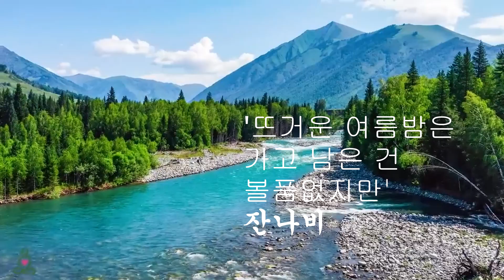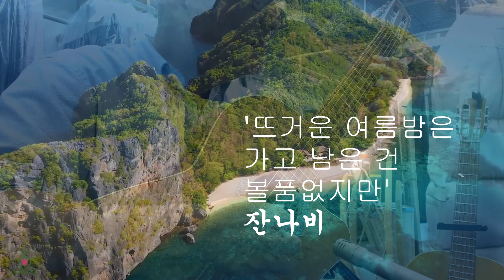'뜨거운 여름밤은 가고 남은 것은 볼품없지